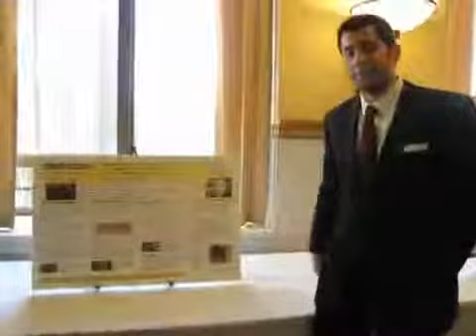In Vivo Sensor System at Michigan Tech337